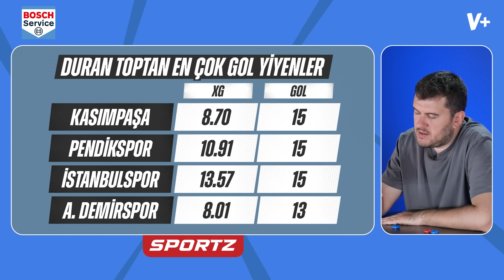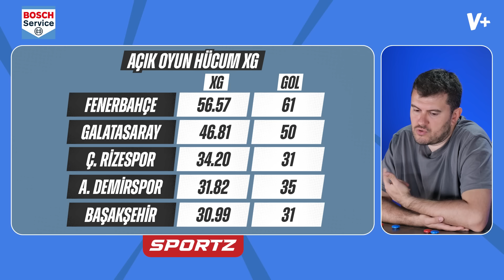Adana Demirspor - Galatasaray maçının X faktörü Barış Alper Yılmaz olur | Sinan Yılmaz | Hafta Önü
"Yanı Başınızdaki Birinci Kalite Araç Servisiniz: Bosch Car Service tüm Türkiye’de 7 bölgede her marka ve model araca profesyonel ve garantili bakım onarım hizmeti vermektedir. Siz de mutlu müşteriler arasında yerinizi alın. Kafanız rahat olsun. Hemen boschcarservice.com.tr’ye gidin ve aracınızın ihtiyacı olan her konuda randevunuzu alın. Yeni randevu sitemi ile gitmeden önce ortalama işlem maliyetini görerek bütçenizi ayarlayın.
-Periyodik Bakım
-Fren Sistemleri
-Elektrik Sistemleri
-Aydınlatma Sistemleri
-Muayene
-Motor
-Klima ve daha fazlası için yeni randevu sistemimiz olan benim servisim Bosch Car Service'ten hemen randevunuzu alın."

Sinan Yılmaz, Bosch Car Service'in sunduğu HAFTA ÖNÜ programında Adana Demirspor - Galatasaray maçı öncesinde takımların muhtemel 11'lerini ve form durumlarını değerlendirdi.

00:00 Bosch Car Service
01:15 Galatasaray'ın muhtemel 11'i
02:00 Adana Demirspor'un muhtemel 11'i
05:25 İstatistikler eşliğinde Adana Demirspor ve Galatasaray